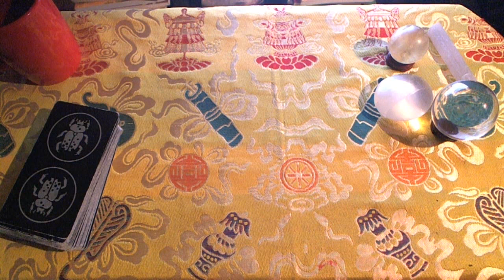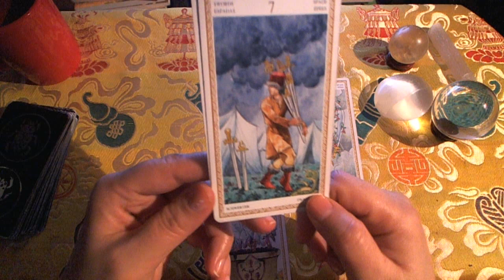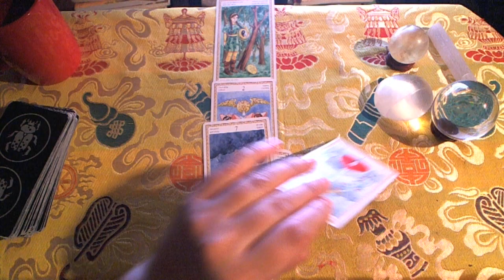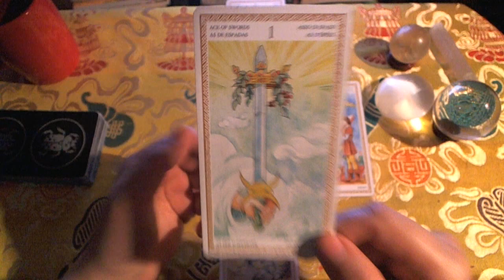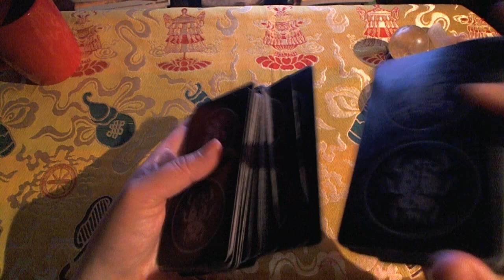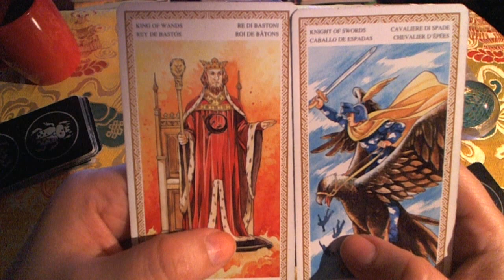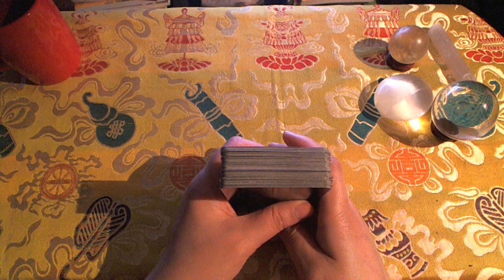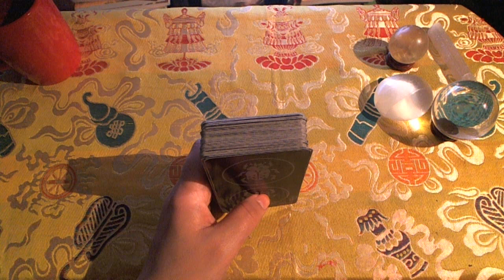Is Devin Nunes working for Trump to do his dirty work? Tarot Reading